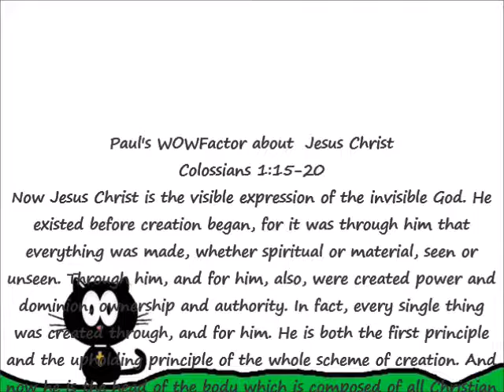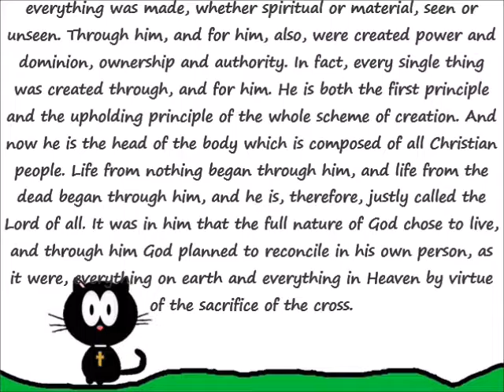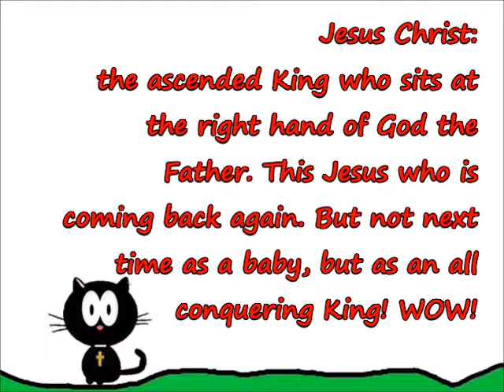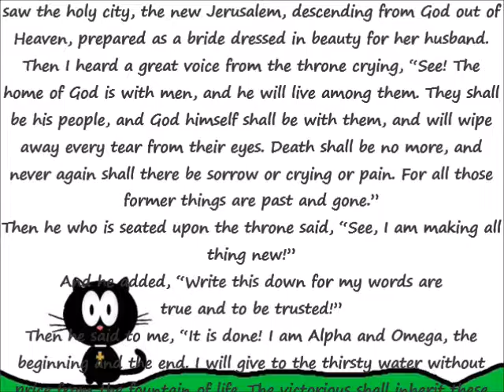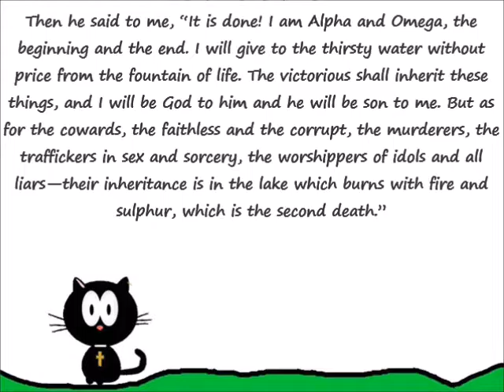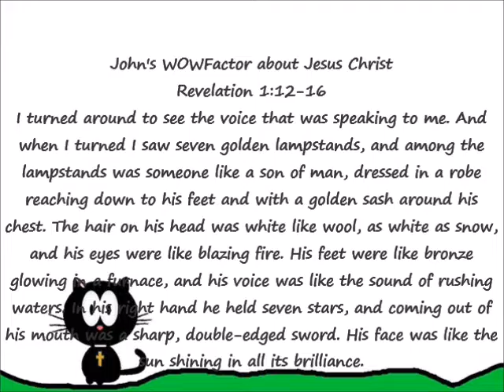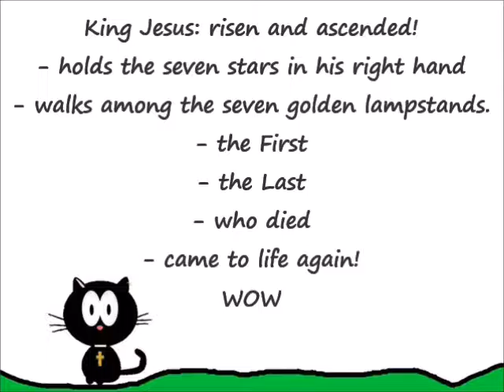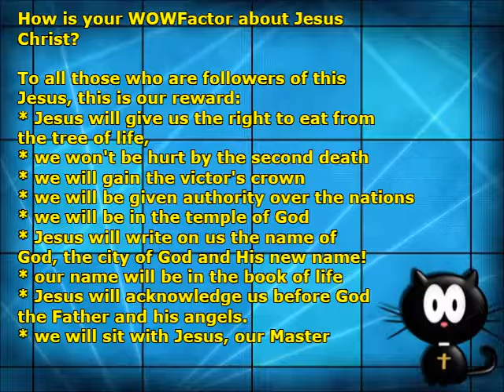What's It All About Alphy? Christmas Consequences 01 The Reigning King - All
What's It All About Alphy? Christmas Consequences 01 The Reigning King - All 3 parts

Alphy the WOWChurch Cat starts his investigation into the consequences of the first Christmas - Video 1: Christ the Reigning King...